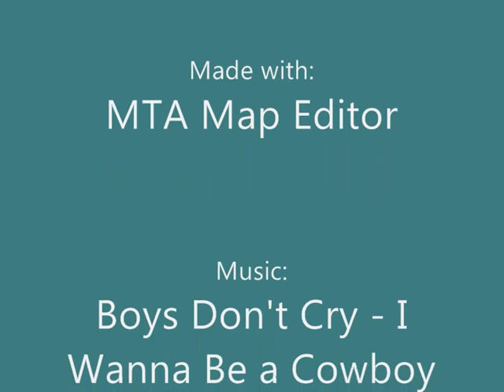SA-MP Hospital Map by neko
This one is in the „Hospital" folder.

The files are in .map format, so if you want to use them in SA-MP you will have to convert it. I had a .pwn file for every maps, included gates coordinates but I sadly lost it a while ago. You will have to figure that out on your own. Good luck!